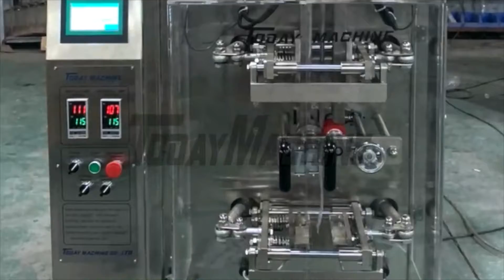Factory Price Small Business Liquid Chili Sauce Sachet Packing Machine